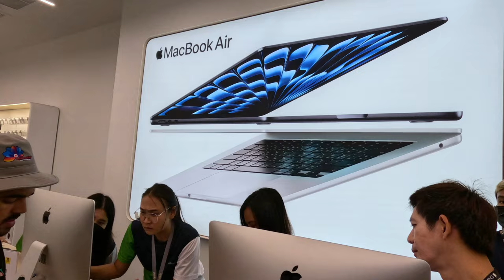Bought all the iPhones from Apple Store 😱|| Mohit Joshi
Welcome to Mohit Joshi Vlogs, where we embark on exhilarating journeys across the globe, capturing the essence of each destination through our lens! Join us as we explore breathtaking landscapes, delve into vibrant cultures, savor delectable cuisines, and uncover hidden gems. From bustling metropolises to serene natural wonders, our travel vlogs promise to inspire your wanderlust and ignite your passion for adventure. Embark on this extraordinary journey with us and let's wander together!